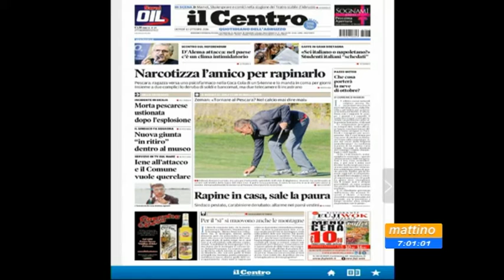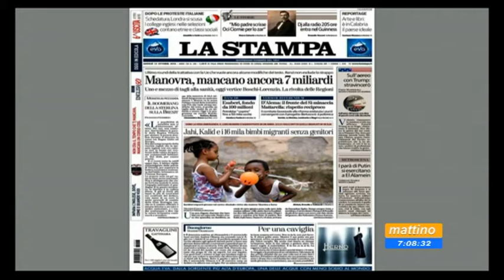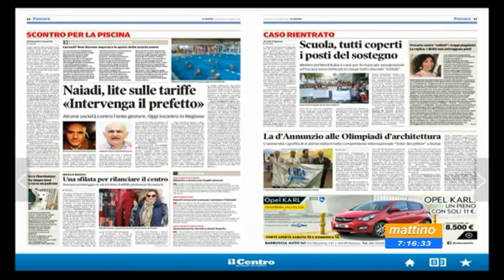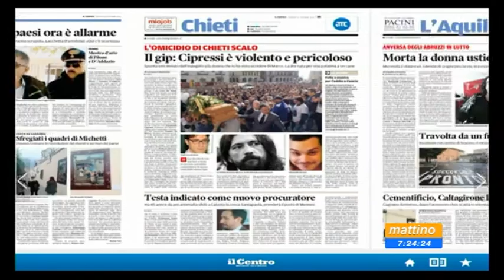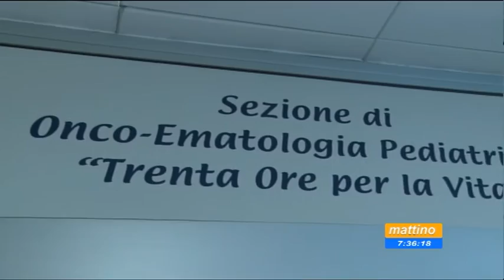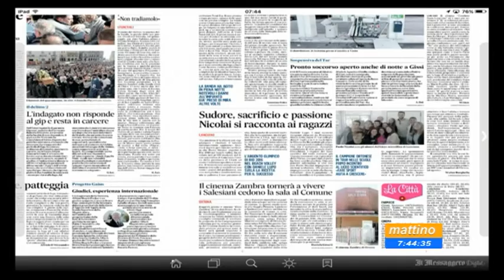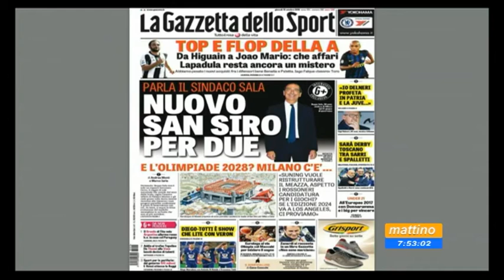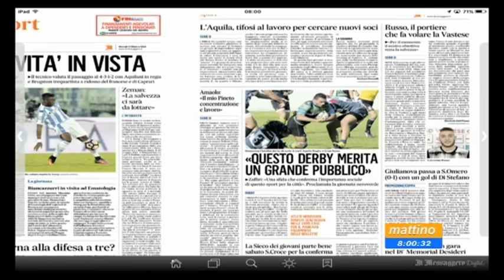Mattino 6 Rassegna Stampa Giovedi 13 ottobre 2016